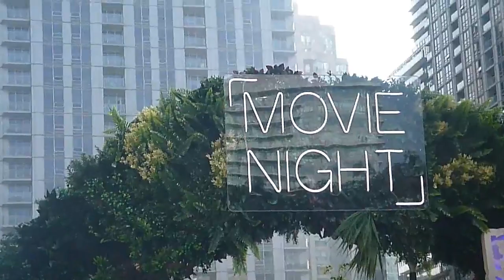PRIME MOVIE NIGHT: THE LAKE WITH JORDAN GAVARAIS - COLLEGE PARK TORONTO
JUNE 29 2023 - AMAZON PRIME presents MOVIE NIGHT at College Park in Toronto.  In presence is Jordan Gavarais starring in THE LAKE, afterwards they shown the classic movie starring the late Robin Williams BIRD CAGE.

AMAZON PRIME présente MOVIE NIGHT au College Park de Toronto. En présence, Jordan Gavaris joue dans THE LAKE, après quoi ils ont montré le film classique mettant en vedette le regretté Robin Williams BIRD CAGE.

AMAZON PRIME presenta MOVIE NIGHT en College Park en Toronto. Presencia Jordan Gavaris protagonizando THE LAKE, luego proyectaron la clásica película protagonizada por el fallecido Robin Williams BIRD CAGE.